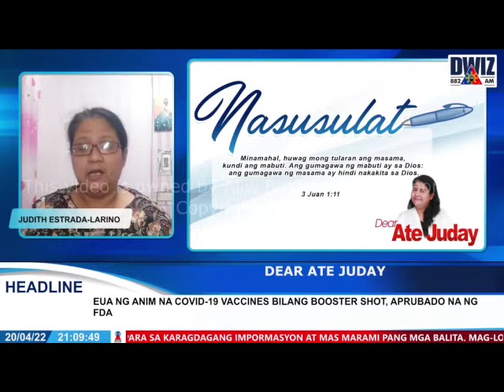APRIL 20, 2022 - DEAR ATE JUDAY